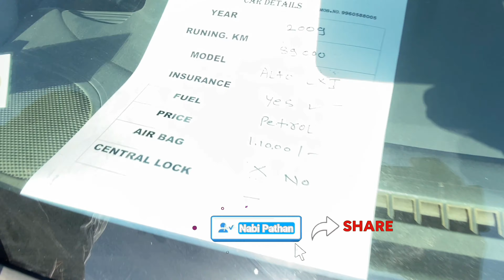Solapur Maharashtra ₹50 हजार मिलेंगे सबसे सस्ती Gaadi | Second hand Cars in Solapur | Nabi Pathan